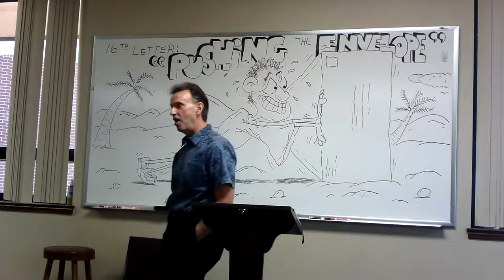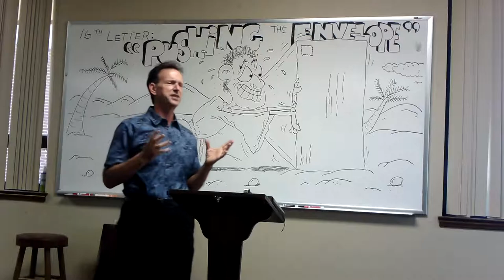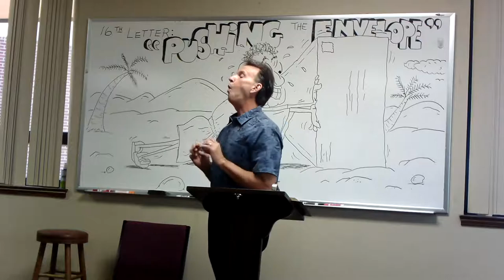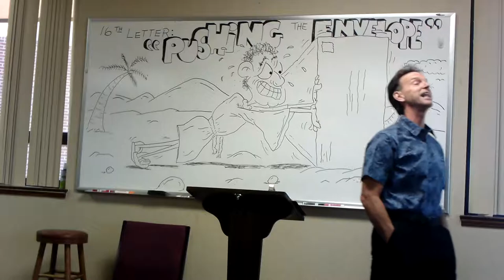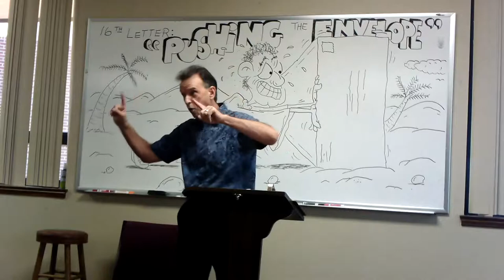"Pushing the Envelope"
From Isaiah 56:9-59:21. The prophet discards 6 bulgy envelopes, opting only to push open envelope number 7, which is firmly established and new every morning!